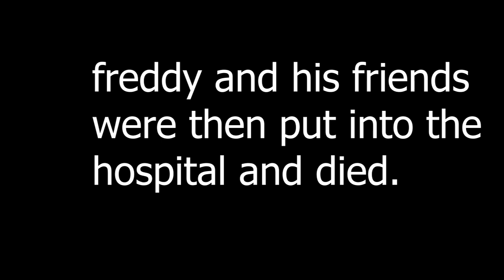freddy and his friends die by fireworks (4th of july special)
happy 4th day of the month july where the americans shoot glowy things into the sky (also sorry for short video i didnt have much time)